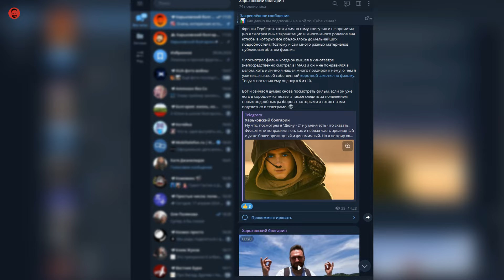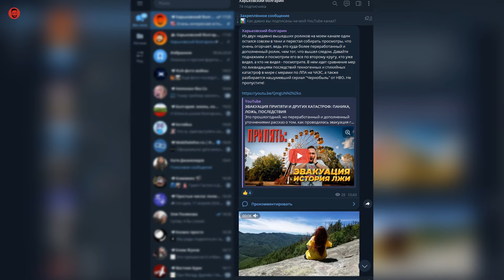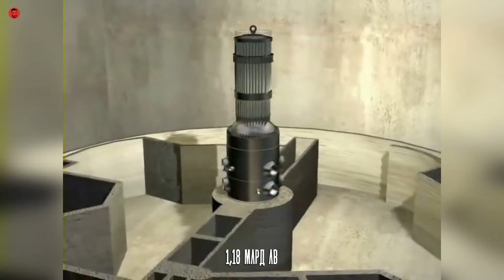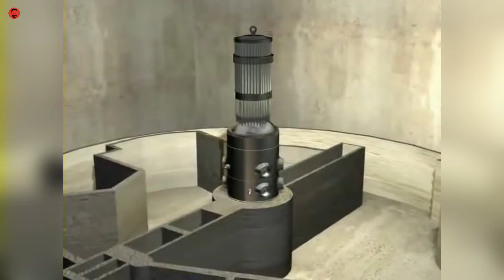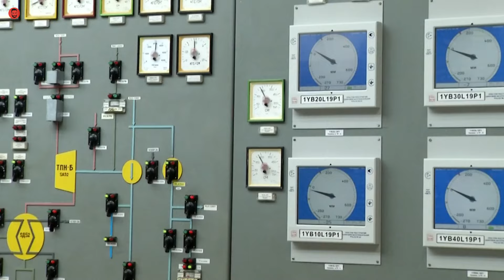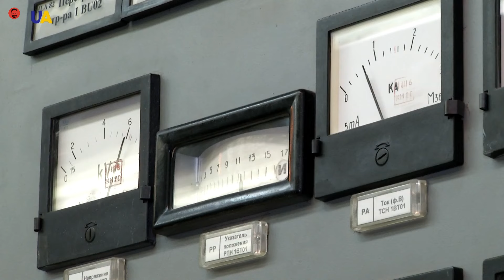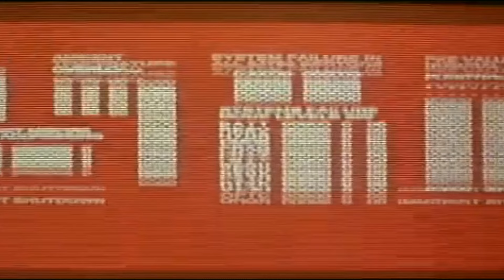БОЛГАРСКИЕ РЕАКТОРЫ УКРАИНЕ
Это рассказ о покупке Украиной 2-х атомных реакторов ВВЭР-1000 у Болгарии, которые "завалялись" у балканской страны. Откуда эти реакторы, что именно они собой представляют и зачем они Украине я рассказываю в этом ролике.

Таймкоды:

00:00 - Вступление
01:59 - Откуда реакторы у Болгарии?
04:27 - Безопасность реакторов
06:47 - Что на Хмельницкой АЭС?
08:55 - Заключение

Без вашей поддержки создание данного ролика было бы невозможно. Выход следующих видео также зависит от вас!
Номер карты UniCredit Bulbank: 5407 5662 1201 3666
Revolut: @yarosxx